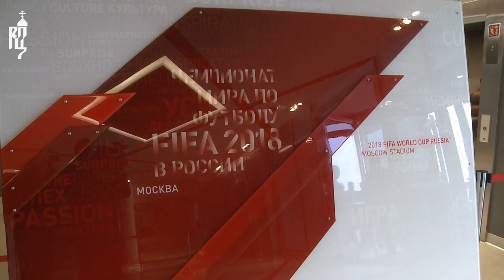Патриарх Кирилл посетил стадион футбольного клуба «Спартак»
5 сентября 2014 года Святейший Патриарх Московский и всея Руси Кирилл совершил чин освящения закладного камня в основание храма в честь святого равноапостольного князя Владимира в московском районе Тушино. Будущий храм станет копией Владимирского собора в Херсонесе. На богослужении присутствовал мэр г. Москвы С.С. Собянин. По окончании церемонии закладки храма Святейший Патриарх посетил новый спортивный комплекс «Открытая Арена».